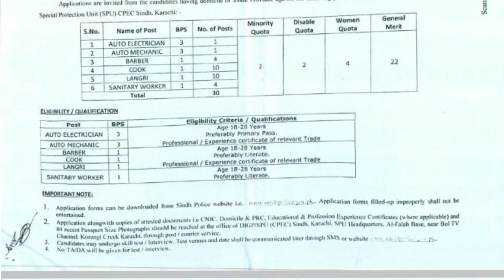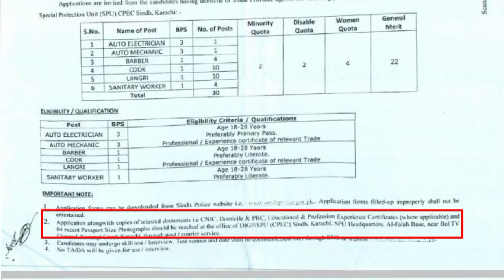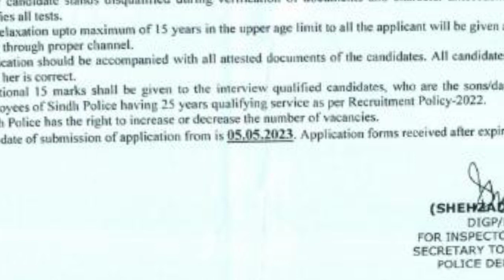Sindh police new jobs 2023 | apply Karne ka complete tarika is video Mai